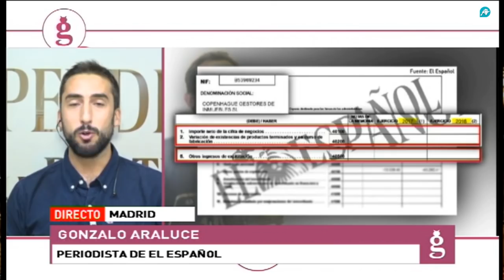'Pedro Duque ha mentido sobre su evasión fiscal. Las cifras le contradicen'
El periodista de El Español, Gonzalo Araluce, revela las informaciones publicadas por ´El Español´ sobre la sociedad patrimonial con las que el ministro de Ciencias, Pedro Duque, habría evadido impuestos. El periodista le acusa de mentir en el programa El Gato Al Agua. Explica que existe una contradicción de la información que ha dado Duque al no existir ningún tipo de ingreso en la sociedad en tres años .´Las cifras que ha dado Pedro Duque no coinciden con las de la sociedad´. Recuerda que Duque se enfrenta a una sanción administrativa. Asegura además que Sánchez se encuentra ahora en el aprieto de intentar mantener ´su listón alto´ o apartar a sus ministros del Gobierno.